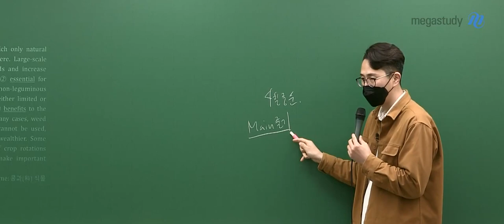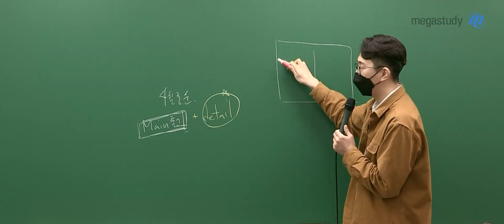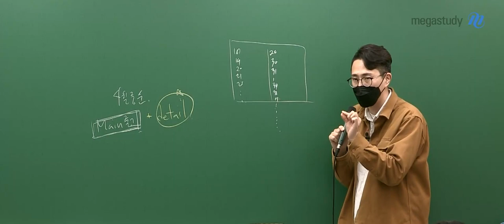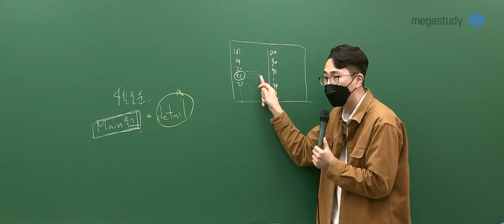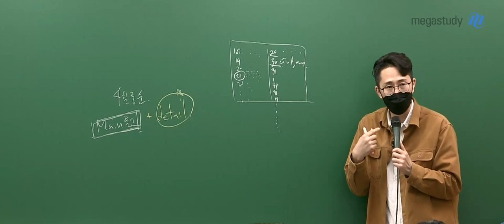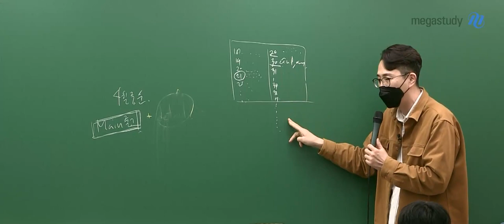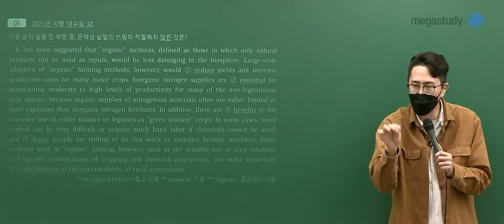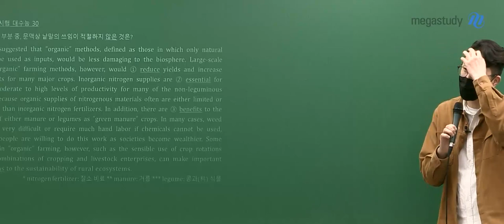[메가스터디] 영어 김지영 쌤 - 이제 우리는, 슬슬 detail을 잡을 때!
평가원이 말하는 대로! 영어는 V한다!

봄이 오고~ 중간고사도 다가오고~ 벌써, 4월 중순이네요 :)
이쯤 되면, 여러분은 각 과목별로 메인 '줄기'는 잡았을 거예요.
그러면 이제는 세세한 'detail'을 잡는 것도 신경 써봅시다.

영어 과목으로 말하자면,
문제 번호별로 내가 주의해야 하는 점부터 정리해보는 거예요!
그리고, 시험 보기 전(내신도 똑같죠)에 한 번씩 읽고 시험장 들어가세요.
*주의* '눈누난나~ 아무튼 잘될 거야'라는 생각으로 그냥 가지 말자고요!

따로 노트 살 필요도 없이, A4용지로 간단히 해보세요.
여러분이 직접 정리한 detail에 스토리를 담아 갑시다!

- 영어 김지영 선생님의 더 많은 강의 자료가 궁금하다면?